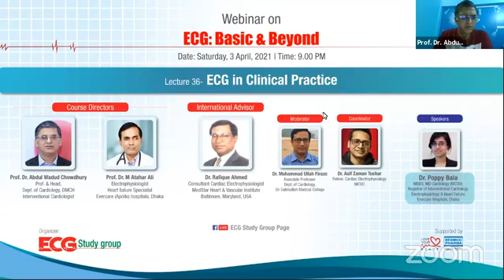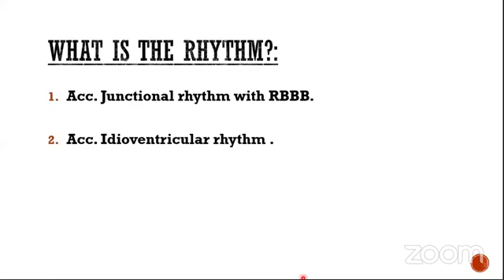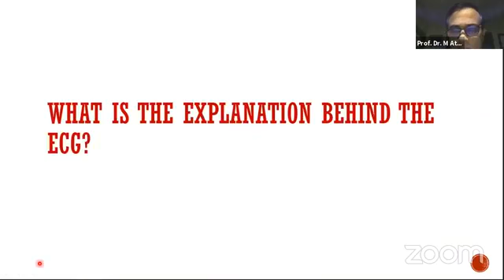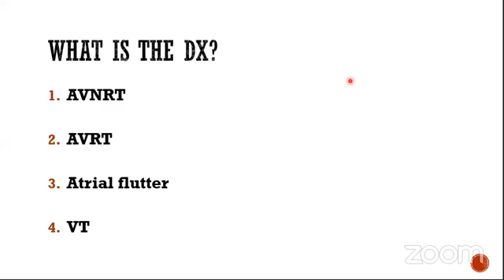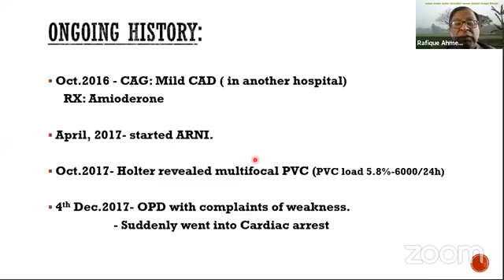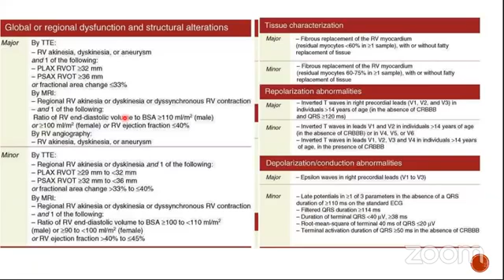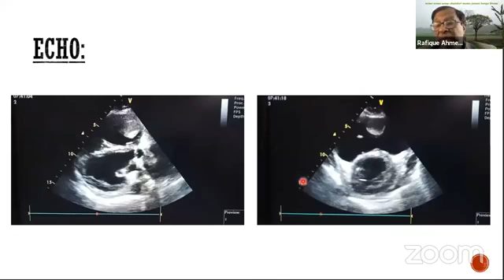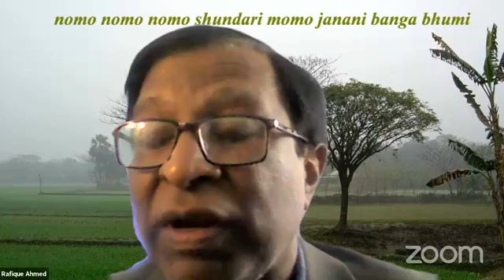ECG in Clinical Practice -ECG Study Group